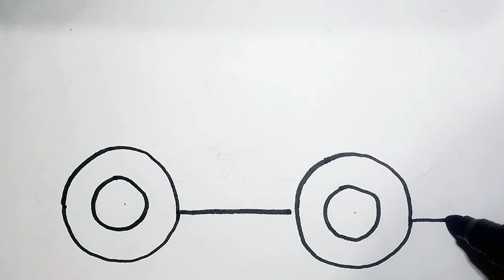Sport Car Drawing, Coloring and Painting for Kids, Toddlers Basic How to Draw Tips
Easy and beautiful drawing for Kids
Drawing For Kids and Beginners
Simple drawing painting colouring for
kids toddlers
Drawing painting colouring for kids
toddlers easy
toddlers youtube
drawing and painting for kids easy
Drawing and painting easy
Coloring Pages and Online Drawing for Kids
how to draw sports car
how to draw sports car easy
how to draw sports car step by step
how to draw sports car sketch
how to draw sports car art hub
sport car drawing easy
sport car drawing step by step
sport car drawing sports car drawing
sport car drawing video
sport car drawing realistic
sports car drawing tutorial
sports car logo drawing
sport car sketch
sports car drawing hard
Super car drawing
Full car drawing
Racing car drawing
Cool car drawing easy
How do you draw a simple sport car?
How to draw a car racer?
How do I start my toddler drawing?
How do I teach my child basic drawing?